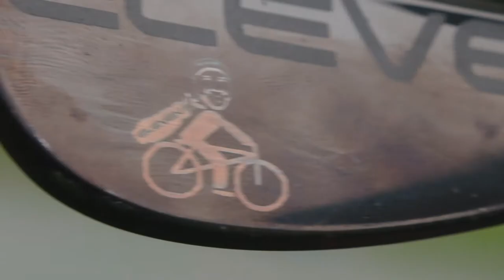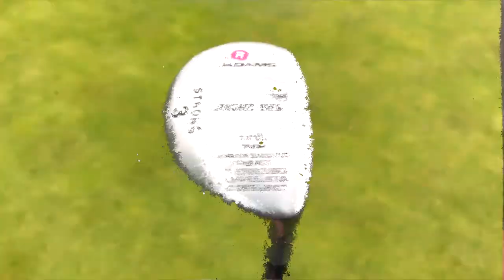Can Scratch Golfer Break Par Using SUBSCRIBERS Clubs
from Peter Finch - A Fairway Down